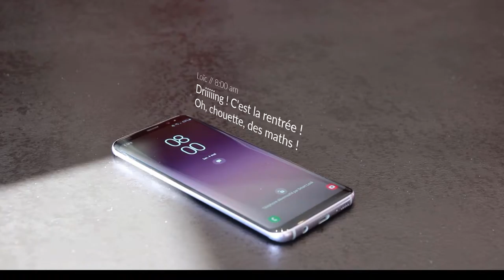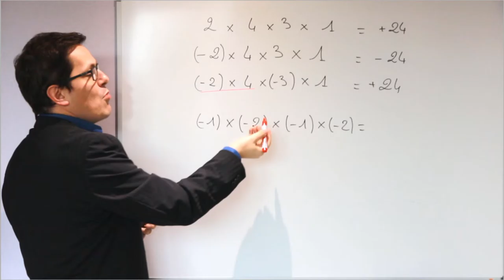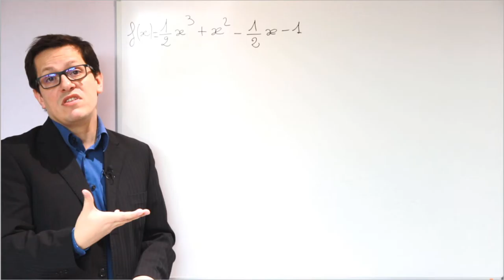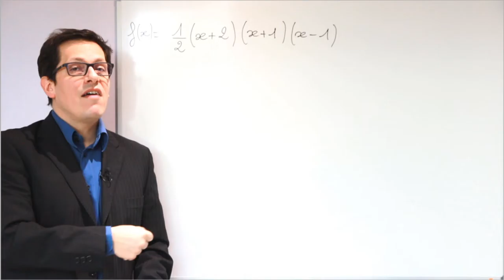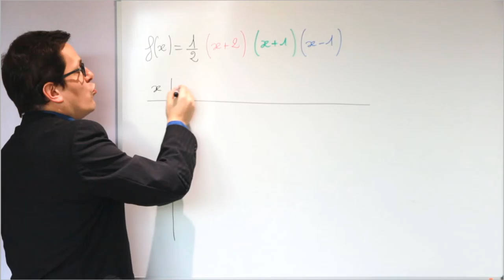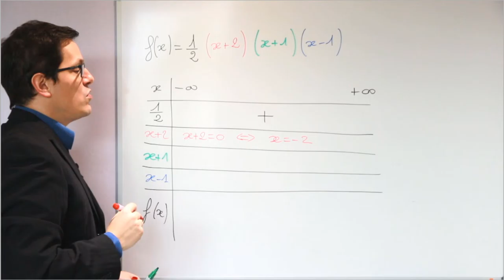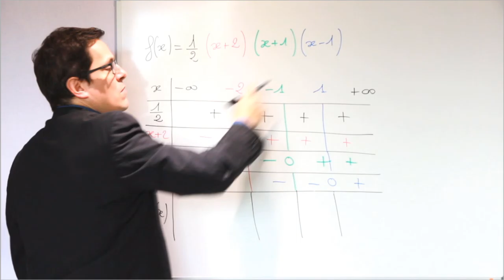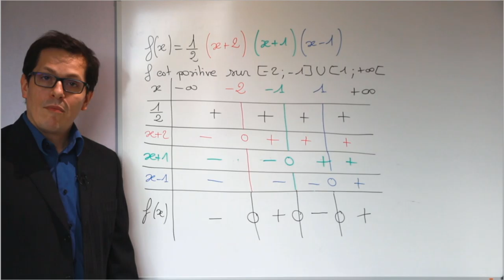1eSTMG - Méthode : Signe d'une fonction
Méthode générale d'étude du signe d'une fonction, appliquée à un polynôme de degré 3.
-- Timecodes --
* Règle des signes (bases) -               01:06
* Énoncé -                                              05:00
* Passage à une forme factorisée -  09:50
* Tableau de signe de la fonction -   13:10